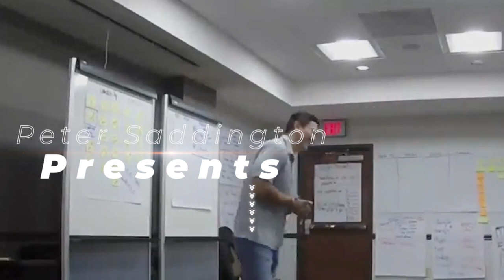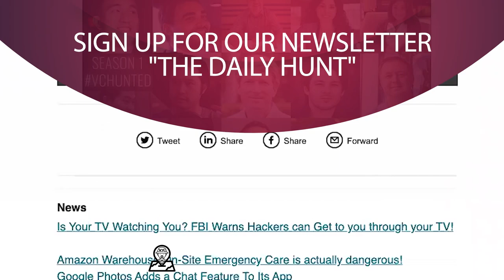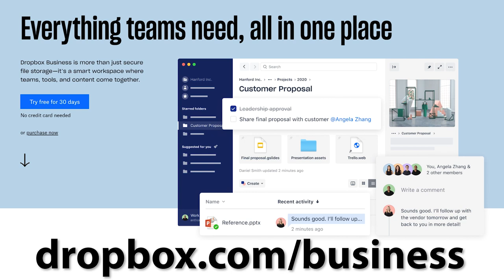SEAN BYRNES | Outlier.ai | What is Your Data Saying? - On Acquisition of Flurry - Full Transparency!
💣★ Top 50 Podcasts for 2020!
💣★ Top 50 Newsletters for 2020!